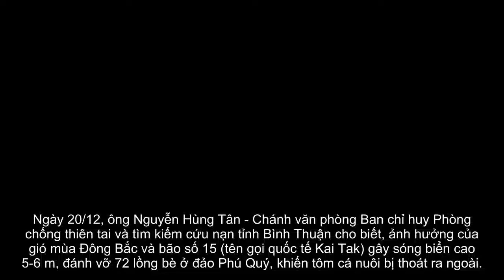[ Tin hót nhanh ] 72 bè cá nuôi ở đảo Phú Quý bị sóng đánh vỡ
Ngày 20/12, ông Nguyễn Hùng Tân - Chánh văn phòng Ban chỉ huy Phòng chống thiên tai và tìm kiếm cứu nạn tỉnh Bình Thuận cho biết, ảnh hưởng của gió mùa Đông Bắc và bão số 15 (tên gọi quốc tế Kai Tak) gây sóng biển cao 5-6 m, đánh vỡ 72 lồng bè ở đảo Phú Quý, khiến tôm cá nuôi bị thoát ra ngoài.
"Có 16 hộ nuôi tôm cá bị ảnh hưởng, thiệt hại hơn 2,1 tỷ đồng", ông Tân nói và cho biết, sóng lớn cũng đánh sập 16 m tường nhà dân và 16 m bờ kè ở huyện đảo.
Tại TP Phan Thiết, sóng lớn, biển xâm thực đã kéo sập 11 căn nhà ở làng chài Tiến Đức, xã Tiến Thành. "Đây là những hộ dân thuộc diện phải di dời do sạt lở bờ biển. Hiện, tất cả người dân đã được đưa đến nơi an toàn", ông Tân cho biết.
Theo Trung tâm dự báo khí tượng thủy văn trung ương, 16h hôm nay, tâm bão Kai Tak cách đảo Trường Sa Lớn (thuộc quần đảo Trường Sa) khoảng 140 km, sức gió mạnh nhất 75 km/h (cấp 8). Ngày và đêm nay, bão tiếp tục theo hướng Tây Tây Nam với tốc độ 15 km/h, duy trì cấp 8.
Bão Kai Tak chỉ ở mức trung bình, không đi vào đất liền, nhưng do bão vào cuối năm, lại ảnh hưởng trực tiếp đến vùng biển Tây Nam, nên nhà chức trách yêu cầu các tỉnh nằm trong vùng ảnh hưởng phải thông báo và hướng dẫn tàu thuyền vào nơi tránh trú an toàn.